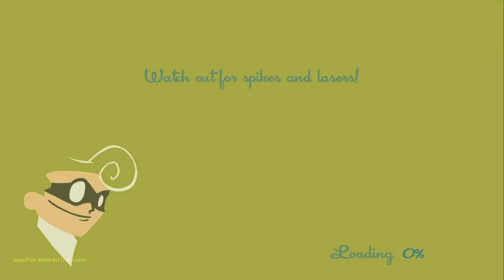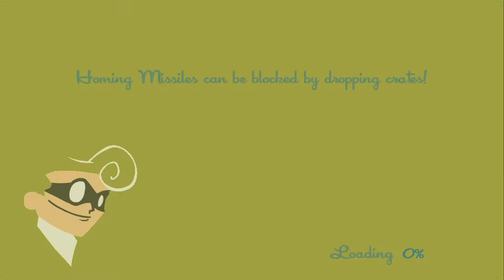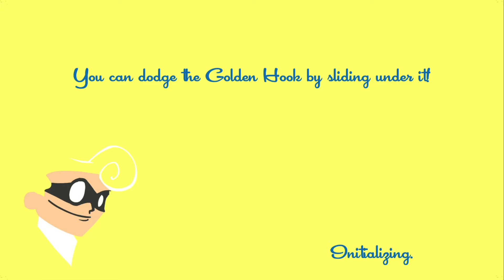SpeedRunners but I'm a grappling god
The problem with being faster than light is that it leaves you in darkness.
That's the problem with being this cool.